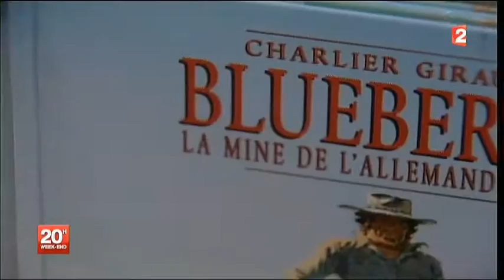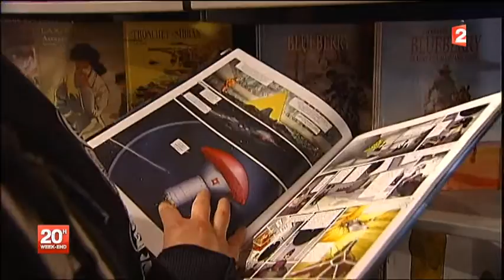JTF2 100312 2035 mort Moebius BD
Portrait posthume du dessinateur Moebius qui a débuté sa carrière en 1963, au journal de BD Pilote, avec le personnage de BLUEBERRY. Témoignage de J-Claude MEZIERES sur l'univers SF créé par l'auteur d'Arzach et de l'Incal, et avec qui Mézières a collaboré pour la préparation des décors du film Le Cinquième Élément.
A noter une petite coquille qui s'est glissée dans le sujet :
" à l'époque on n'appelait pas la bande dessinée le 8ème Art, précise la voix off du commentaire ". Faut-il préciser qu'à l'heure actuelle on ne la nomme toujours pas ainsi, la BD étant considérée comme le NEUVIEME ART...